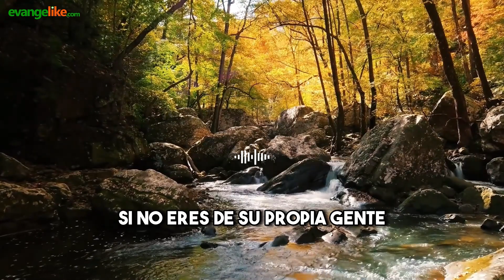Devocional Cristiano para Adultos | 30 de marzo de 2023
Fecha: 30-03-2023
Título: LES ENSEÑARÁ TODAS LAS COSAS
Autor: Vladimir Polanco
Locución: Elías Gómez